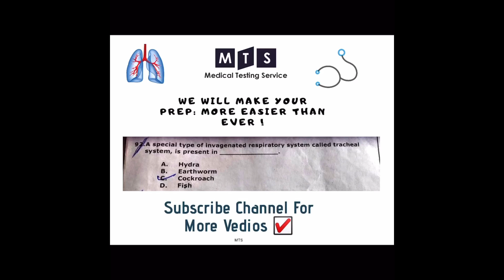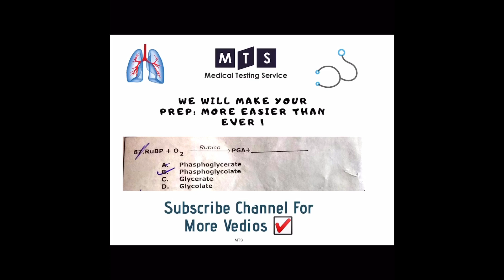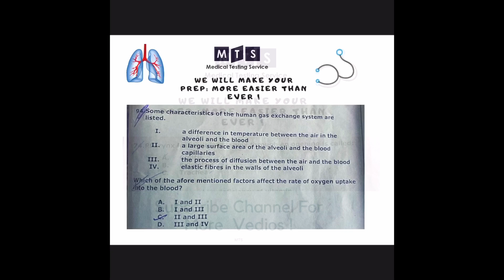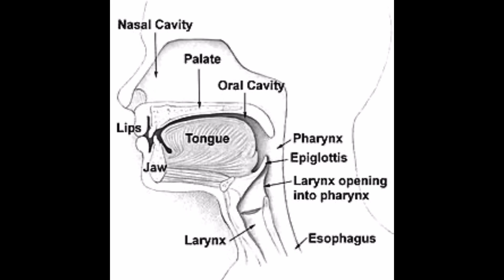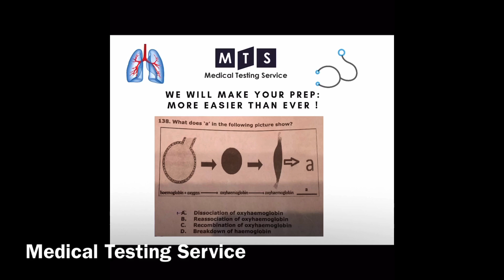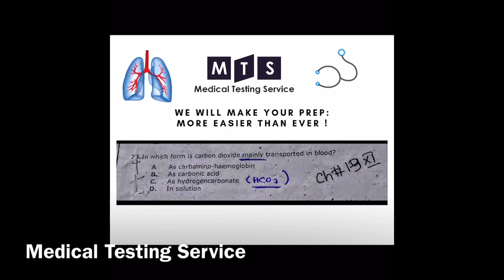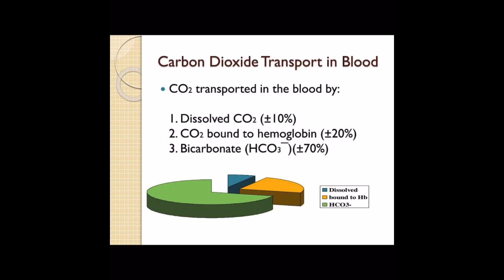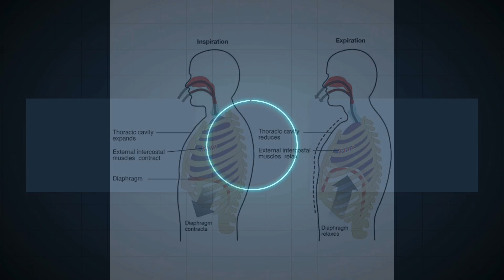Gaseous Exchange MCQs Part-1 || From NTS Papers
CHATPER WISE SERIES ✍️

Greetings Students,

•Hope You liked our First video from NTS Past Papers.
•Here is our second video from Gaseous Exchange chapter.
•We have collected and explained Total 16 MCQS of Gaseous Exchange From NTS Past Papers.

•We have started this series to ease your MCAT Preparation.

•SHARE YOUR REVIEWS IT IS BENEFICIAL?
Should we make more videos like this?